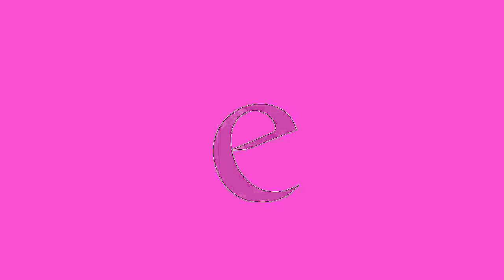Google Ident 2 Effects (Bunny Huggles Mine is Weird Effects)